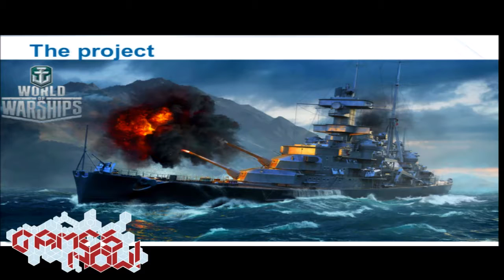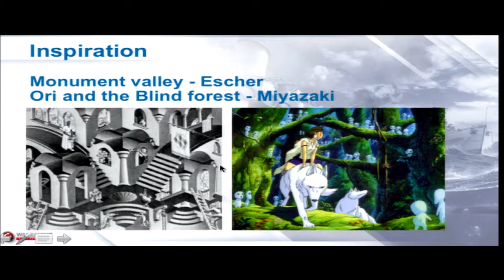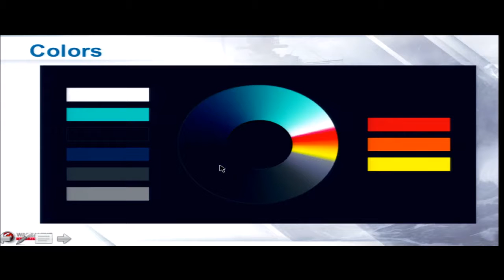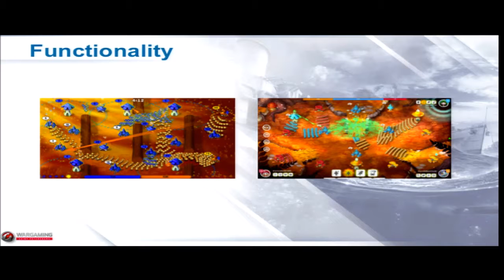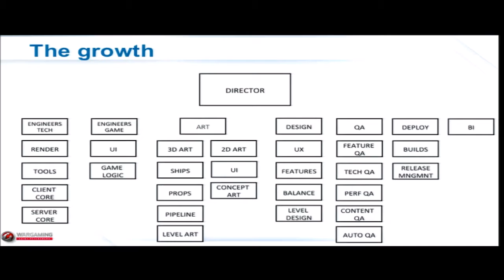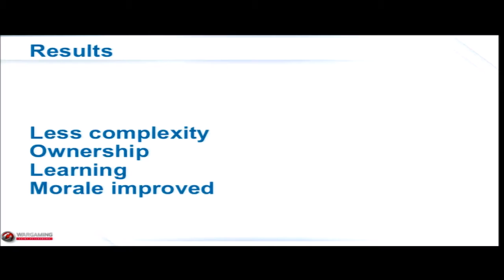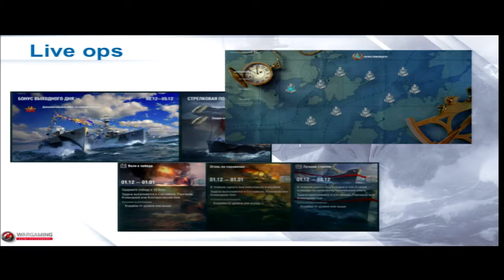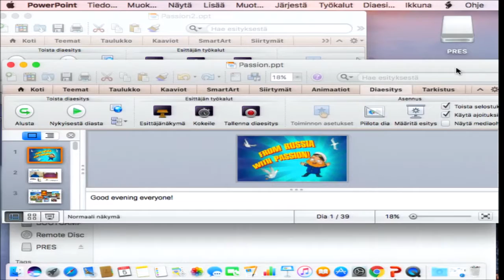Anton Oparin: Crucial aspects of Art production - Aalto University Games Now! -lecture series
Anton Oparin shares his views on high level concepts to real product in small, fast growing, and large teams during development and live-ops stages.

for info on future Games Now! lectures.
for more info on Aalto University.
for more info on Aalto University Media Lab Helsinki.

Recorded: 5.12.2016 @ Design Factory, The Stage (Otaniemi)